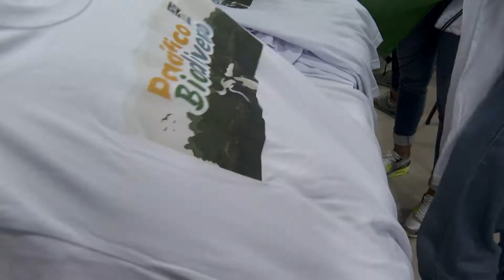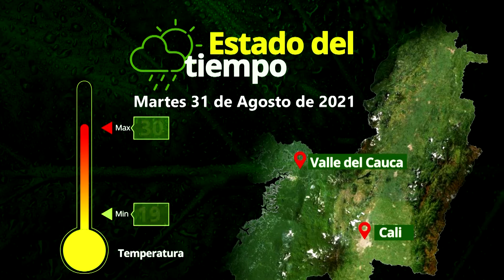AVISTAMIENTO DE BALLENAS 2021 31 de Agosto Cuentos Verdes.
AVISTAMIENTO DE BALLENAS 2.021
El director de la CVC y un grupo de periodistas realizaron la semana pasada una jornada de avistamiento de yubartas en la bahía de Buenaventura. El objetivo además de contemplar estos majestuosos mamíferos es recordar a turistas y propios las normas de avistamiento de los cetáceos…
Más información: 2409510 Buenaventura - Com. Soc. Yaisa Marian Rodríguez